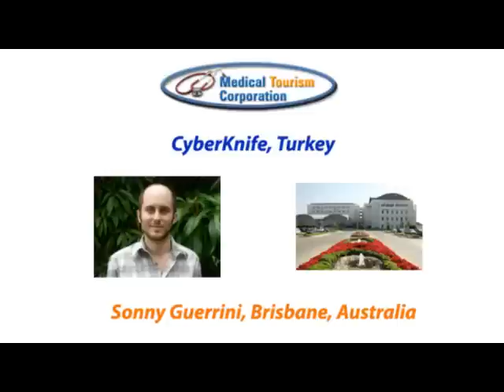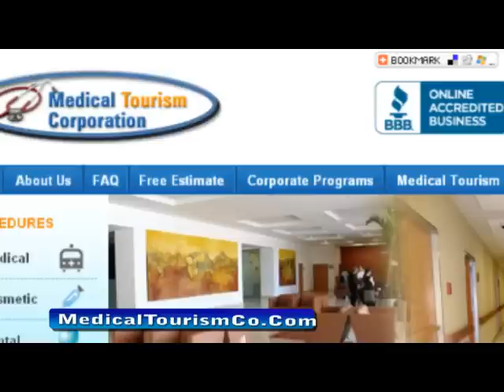CyberKnife Cancer Tumor Radiosurgery - Turkey, Europe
Tumor survivor Sonny flew halfway across the globe from Australia to Turkey, Europe for cyberknife cancer radiotherapy treatment. a Plano, TX, the USA based medical tourism company. Costing about 15% of what the same type of cancer radiotherapy would cost in the USA.  Cyberknife has found very good applications is cancer eradication in case of difficult to surgically treat body organ cancers tumors like a brain tumor, lung tumor, soft tissues, spine tumor, head tumor, neck, liver tumor, prostate tumor, pancreatic cancer lesions, metastatic spinal lesions, benign tumors are more.

 A number of tumor patients from the UK, Ireland & many parts of Europe visit this hospital (Anadolu Medical Center, Turkey) for cancer treatment.  A JCI accredited world-renowned oncology center. Unlike Gamma Knife radiosurgery, Cyberknife is available in only very few cancer centers in the world. Cyberknife has many advantages over the gamma knife.  Cyberknife is considered noninvasive & more accurate than traditional radiotherapy. Not all qualify for cyber knife and in some cases, a doctor may require chemotherapy before a cyberknife robotic radio surgery treatment is done. Cyberknife is also available in India. CyberKnife system is the latest device in radiation oncology it targets benign & malignant tumors more accurately than standard radiotherapy.